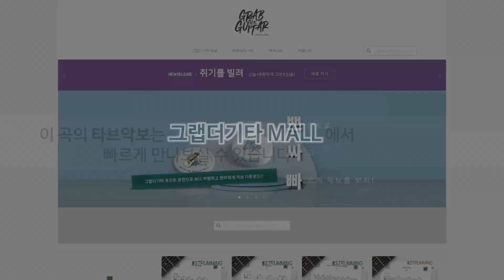내 손을 잡아 - IU 아이유 [강좌 l Guitar Lesson l Tutorial l 통기타 초보]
이 곡의 타브악보는 아래 링크를 눌러주세요!